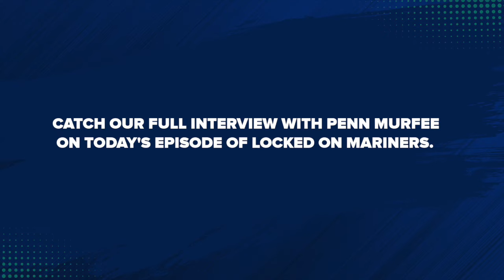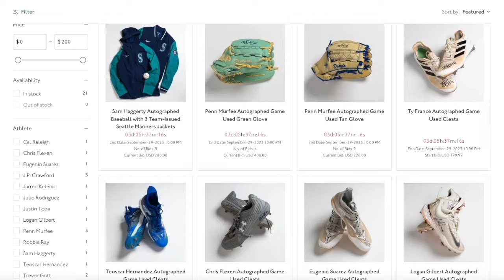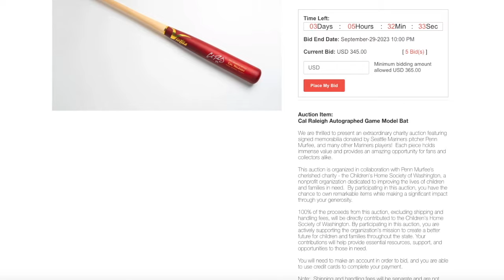CLIP: Penn Murfee Is Auctioning Off Some SWEET Mariners Gear For Charity!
Mariners right-handed pitcher Penn Murfee discusses partnering with Children's Home Society of Washington for an exciting Mariners-themed auction in this clip from an interview with Ty Dane Gonzalez of Locked On Mariners.

Colby: @CPat11
Ty: @danegnzlz
Locked On: LO_Mariners
Control the Zone: @controlthezone
Youtube: True to the Trident